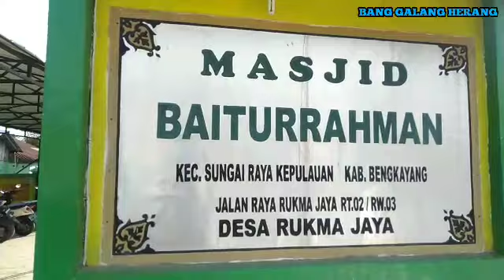SILATURAHMI LINTAS KOMUNITAS PESISIR BENGKAYANG LAKUKAN BAKSOS MASJID BERSAMA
Dalam rangka menjalankan ibadah puasa di bulan suci Ramadhan dan menjalin silaturahmi lintas organisasi dan komunitas yang ada di kecamatan sungai raya kepulauan menggelar bakti sosial (baksos) bersama dengan bersih-bersih masjid, bertempat di masjid Baiturrahman pada Jum'at (16/4/2021) desa Rukmajaya kecamatan sungai raya kepulauan kabupaten Bengkayang.

Hadir dalam giat tersebut dpc persatuan orang melayu (POM) Sungai raya kepulauan, forum lingkungan bengkayang pesisir (FOURLIBER), sahabat ukhuwah desa Rukmajaya, Remaja masjid peresak, remaja masjid sungai miding, komunitas all baikers pesisir dan komunitas pendaki.